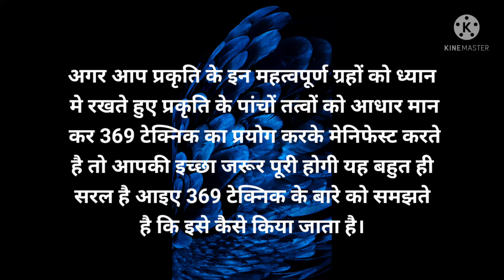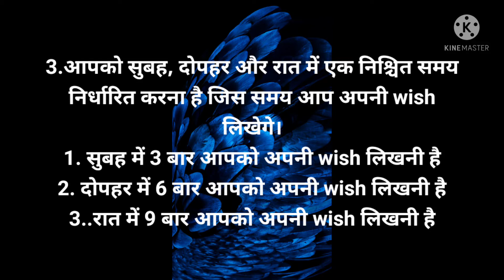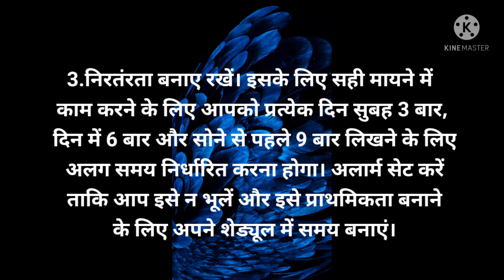गुरु, शुक्र और मंगल तीनो ग्रहों का अद्भुत चमत्कार 🦋🦋एक बार जरूर करके देखिए 🦋🦋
3-6-9 Manifestation Method In Hindi